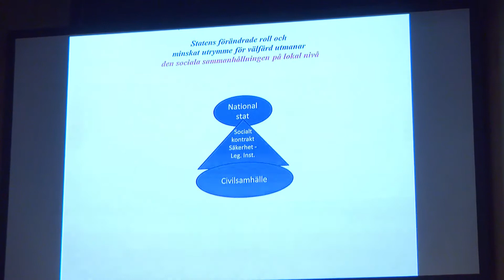Socialchefsdagarna 2014, Hans Abrahamsson om vår tids stora samhällsomdaning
Freds- och konfliktforskaren Hans Abrahamsson menar att samhället står inför gigantiska utmaningar. Samtidigt är han positiv. Vad socialarbetare gör på den lokala nivån spelar allt större roll, även i en komplex och global värld.